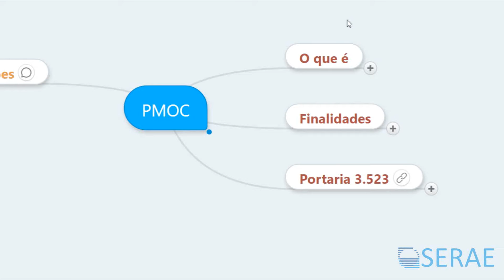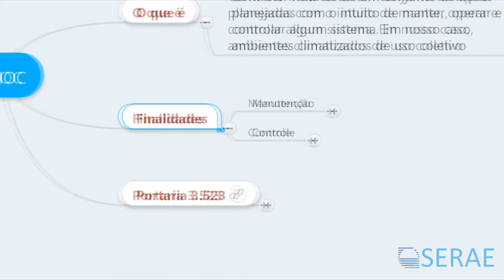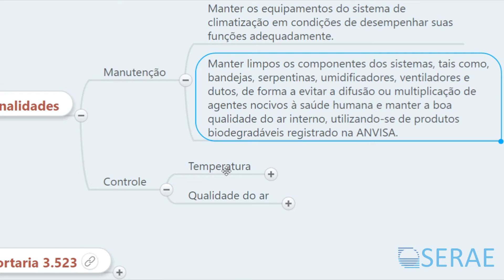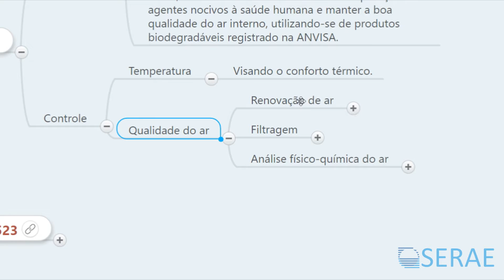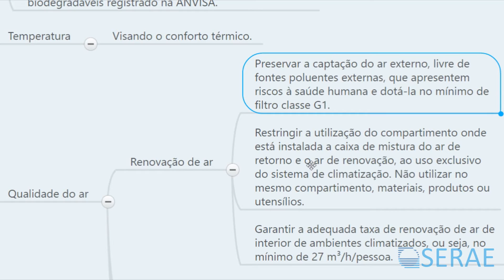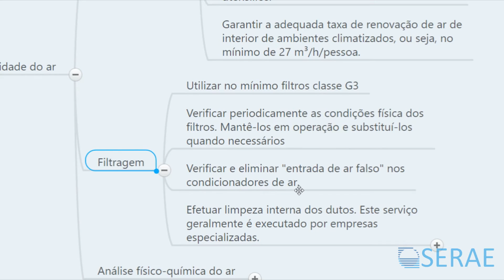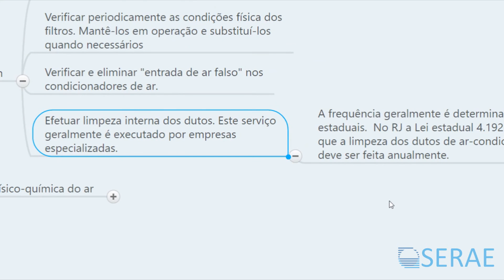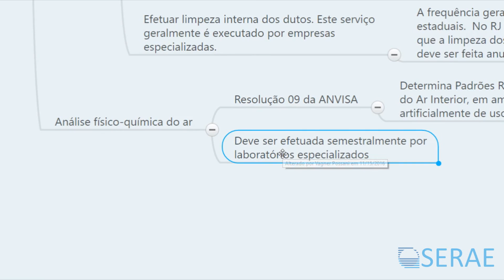Vídeo Aula - PMOC - Parte 2 de 3 - Finalidades do PMOC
Essa é uma sequencia de 3 vídeo aulas sobre PMOC.

Parte 1 - Tipos de Manutenções.
Parte 2 - Finalidades do PMOC
Parte 3 - Portaria 3.523

Vídeo aula produzida pelo nosso instrutor Vagner Possani.